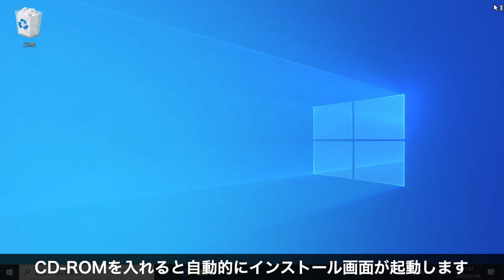スタンドスキャナー（USB書画カメラ・A3対応・ドキュメントスタンドスキャナー・OCR対応・1800万画素）400-CAM073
400-CAM073　スタンドスキャナー専用ソフトのインストール方法をご紹介します。